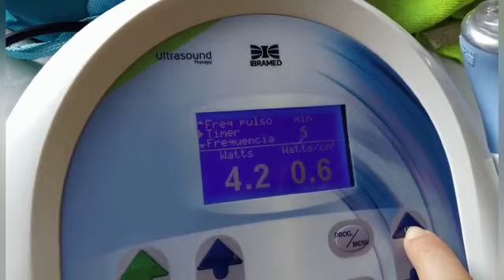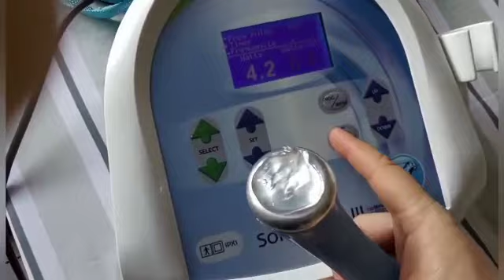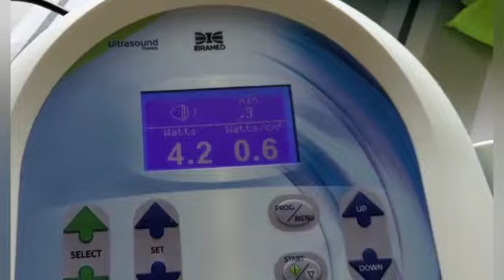Ultrassom para aliviar dor na artrose de quadril.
Olá pessoal! O ultrassom terapêutico é muito utilizado para alívio d
a dor das artrose, tendinite, bursite, os parâmetros varia conforme a patologia e o tecido.